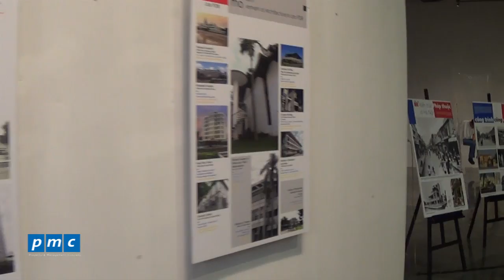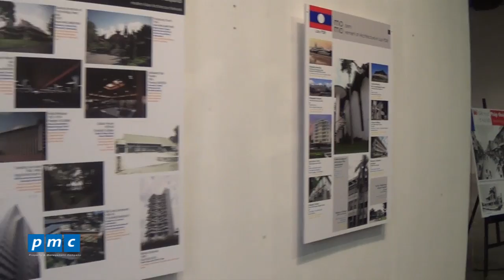Đêm nhạc Mai Khôi & Triển lãm kiến trúc hiện đại - Heritage Space